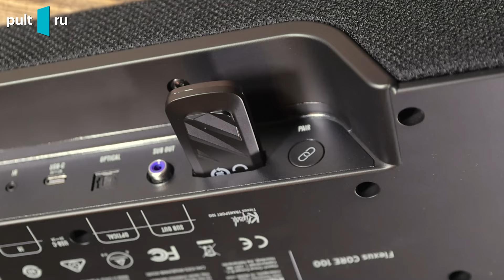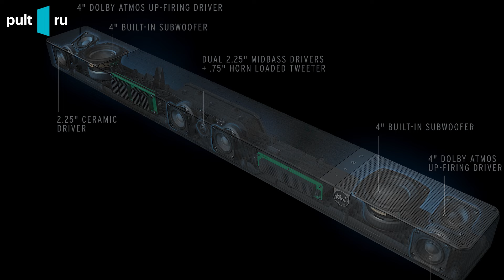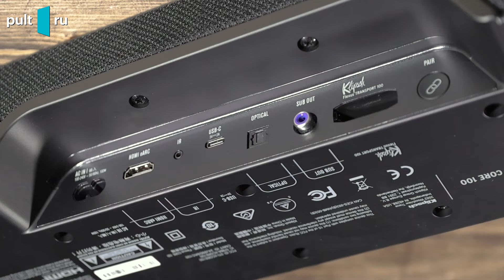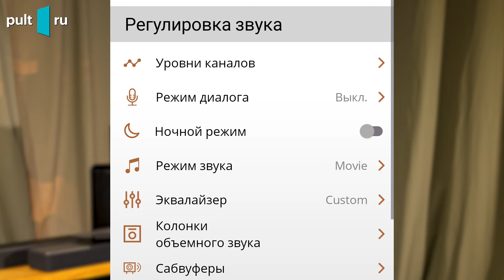Klipsch FLEXUS — большой обзор новой линейки модульных саундбаров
Сегодня у нас в гостях целое семейство от компании Klipsch – модульные саундбары FLEXUS. Рассказываем о вариантах компоновки, звучании, важных нюансах и альтернативах. Смотрите большой обзор.